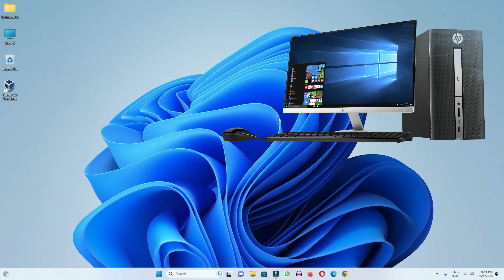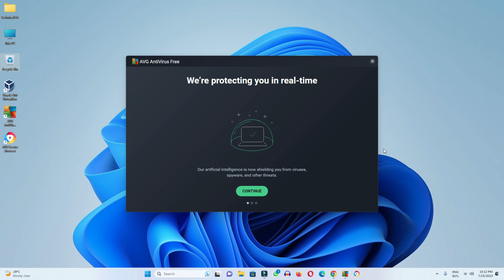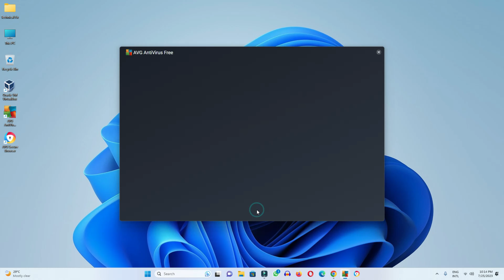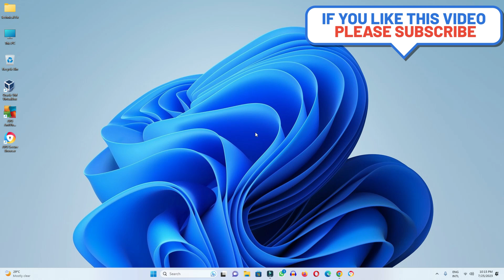How to Use AVG Antivirus in Windows 11 | AVG Antivirus Test & Review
In this video today we have tested AVG Antivirus on a Windows 11 computer, And we have scanned our computers using its free version.

Cover Topic:
1: how to use avg antivirus
2: how to use avg antivirus in laptop
3: how to use avg antivirus in windows 11